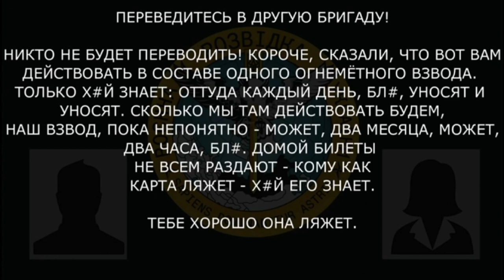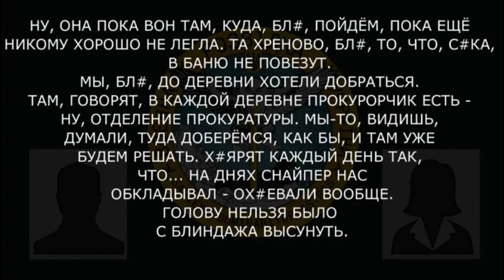🕵️СКОЛЬКО МЫ ТАМ ДЕЙСТВОВАТЬ БУДЕМ - НЕПОНЯТНО. МОЖЕТ, ДВА МЕСЯЦА, МОЖЕТ, ДВА ЧАСА- гур перехоплення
ГУР перехват разговора | Запись разговора | ГУР перехоплення розмови

ГУР перехоплення

‼️ «СКОЛЬКО МЫ ТАМ ДЕЙСТВОВАТЬ БУДЕМ - НЕПОНЯТНО. МОЖЕТ, ДВА МЕСЯЦА, МОЖЕТ, ДВА ЧАСА. ДОМОЙ БИЛЕТЫ  НЕ ВСЕМ РАЗДАЮТ - КОМУ КАК КАРТА ЛЯЖЕТ»

Військовослужбовець рф про формування взводів із «ухилянтів» та бажання швидше вибратись із України:

▪️ «да тут никто меня не спрашивает, хочу или нет, нах*й»;
▪️ співрозмовниця окупанта просить його перевестись до іншої бригади, проте він запевняє її, що це неможливо;
▪️ «домой билеты не всем раздают, кому как карта ляжет — х*й его знает»;
▪️ «х*ярят каждый день так, что…на днях снайпер нас обкладывал»;
▪️ «мне хоть бы дотянуть вообще свои пол года и не *бануться»;
▪️комбат говорив окупантові, що замінювати їх нема ким.